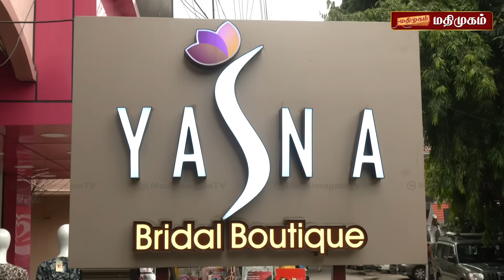விதவிதமான Aari Blouse materials நம்பமுடியாத விலையில் | Best Wedding blouse designer | Yasna Boutique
Yasna Bridal Boutique is a wedding attire shop like no other. All the ready made predesigned Aari Worked Blouse materials are available from Rs.1000 to Rs.5000.
Also Customized Aari designs are made here with affordable cost.
They ship/Courier Aari Blouses all over the world with additional charge.
Yasna Bridal Boutique:
Worldwide Shipping.
Address:
36, Sarojini Street, T.Nagar, Chennai-17